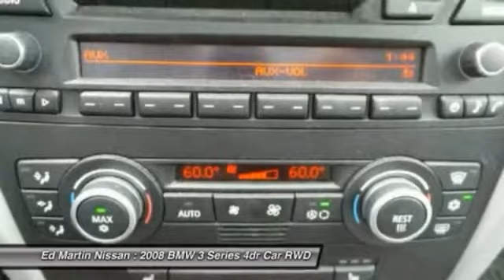2008 BMW 3 Series 1P6444A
2008 BMW 3 SERIES Indianapolis, IN
Stock# 1P6444A

GREAT VEHICLE HISTORY! And FULLY SERVICED AND READY TO GO!. Turbocharged! What a price for an 08! Confused about which vehicle to buy? Well look no further than this wonderful 2008 BMW 3 Series. The quality of this fantastic 3 Series is sure to make it a favorite among our educated buyers. New Car Test Drive said,  ...bottom line, the new 3 Series are great performers, impressive cars and techno tours de force...  Awarded Consumer Guide's rating of a Premium Compact Car Best Buy in 2008.